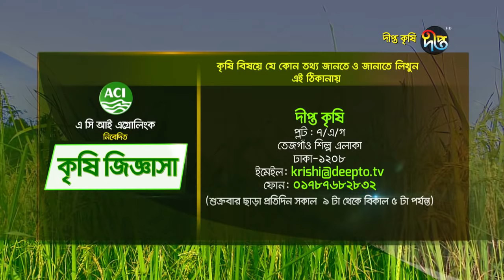Deepto Krishi/দীপ্ত কৃষি - কচুরিপানা দিয়ে কাগজ তৈরী/ বরিশাল, পর্ব ৪৪৬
Deepto Krishi/দীপ্ত কৃষি - কচুরিপানা / বরিশাল, পর্ব ৪৪৫

কৃষক:  বিভিন্ন কৃষক
ঠিকানা : আগৈলঝড়া, বরিশাল
আয়ের মূল উৎস:  কচুরিপানা সংগ্রহ

সারসংক্ষেপ : কচুরিপানা একটি প্রাকৃতিক সম্পদ।এটিি এক সময় কৃষকদের কাছে অবিশাপ হলেও এখন আশীর্বাদ হয়ে এসেছে। কচুরিপানা সংগ্রহ ও এর বিভিন্ন দিক নিয়ে নির্মিত হয়েছে দীপ্ত কৃষির এই পর্ব।

Deepto TV address:
7/A/GA Tejgaon Industrial Area, Dhaka 1208, BANGLADESH